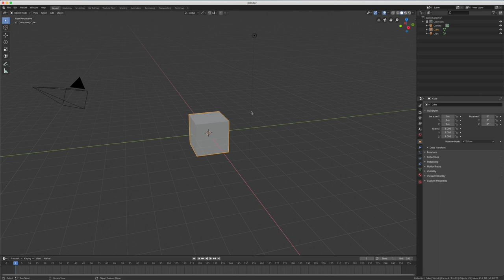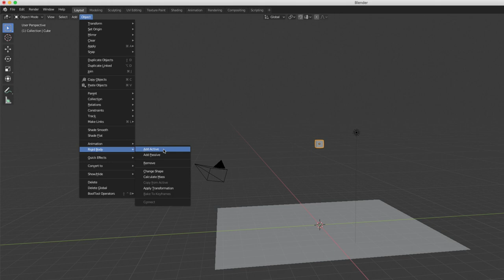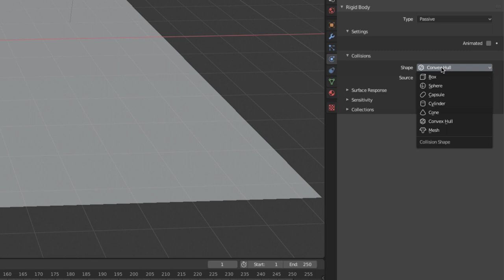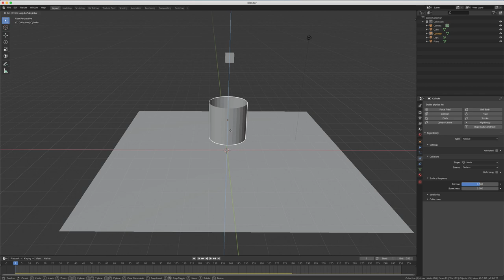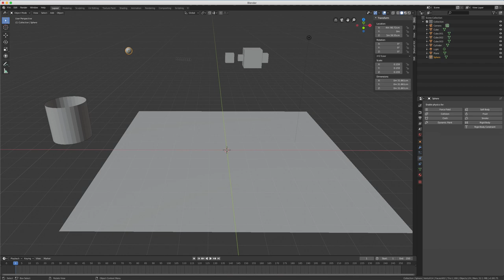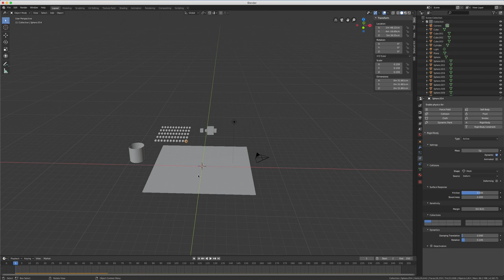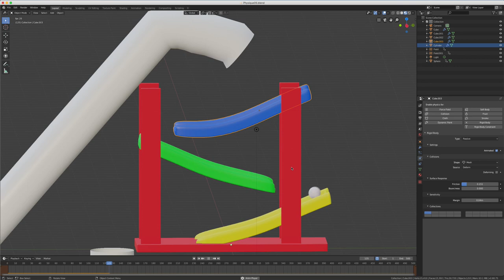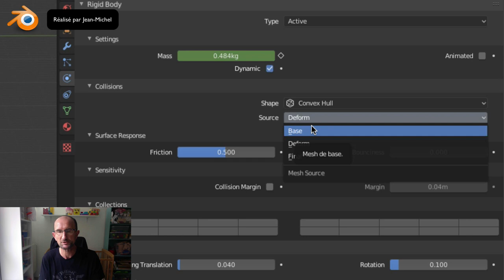Blender 2.8 - 45 - Physique / Rigid Body / Force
Sur cette vidéo, nous allons étudier la fonction Rigid body, grâce à cela on pourra s'amuser à faire tomber des objets sur une paroi ou sur un un obstacle.
On ne verra pas toutes les options du Rigid Body mais celles qui sont les plus importantes.
Bien entendu comme d'habitude, je vous monterais quelques exemples afin de vous donner des idées pour vos futurs créations.